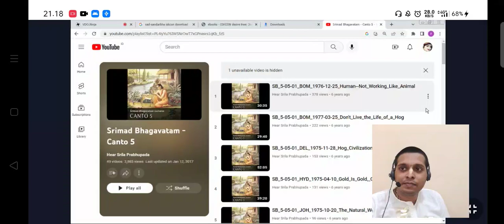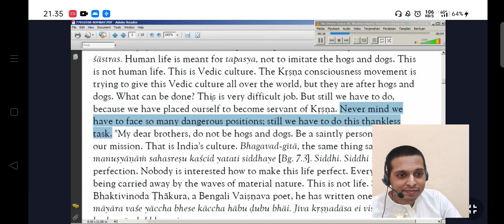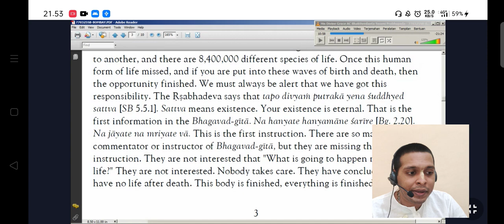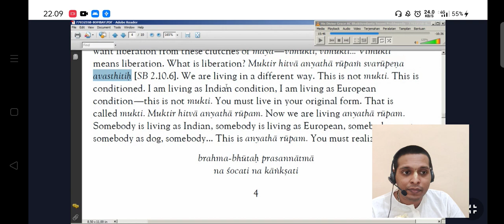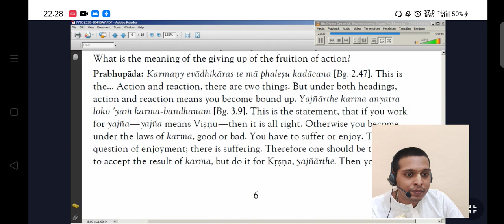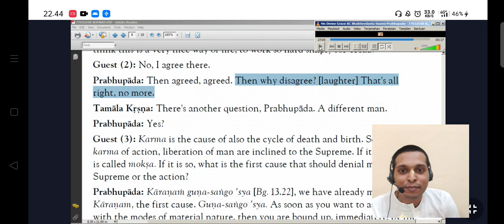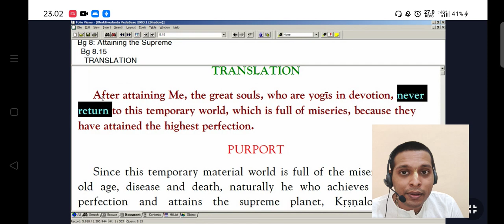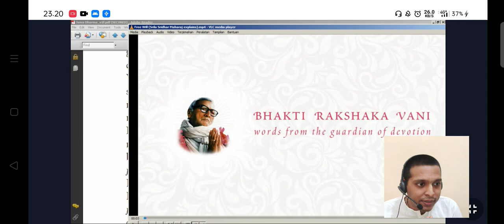SB 5.5.1-2 Don't Live the Life of a Hog Lecture by Srila Prabhupada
Bukti Jiva tidak bisa jatuh dari Dunia spiritual / paravyoma / Vaikuntha
1. Bhagavad-gita 15.6 (yad gatva na nivartante)
2. Bhagavad-gita 8.15 (napnuvanti mahatmanah)
3. Bhagavad-gita 15.3-4 (yasmin gata na nivartanti bhuyah)
Dari Caitanya Caritamrta
CC.Madhya.22.10-12
Dari sad-sandharba – paramatma sandharba – Anuccheda 47
Jaiva Dharma Chapter 16

Kelas Maharaja Sridhar